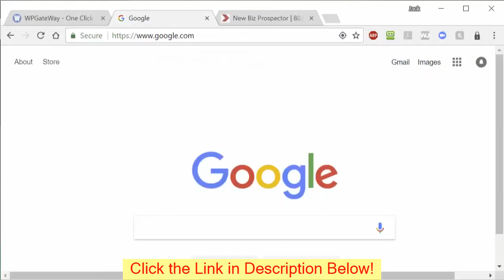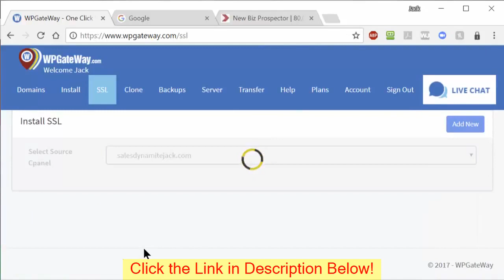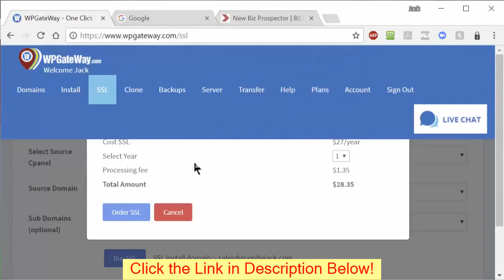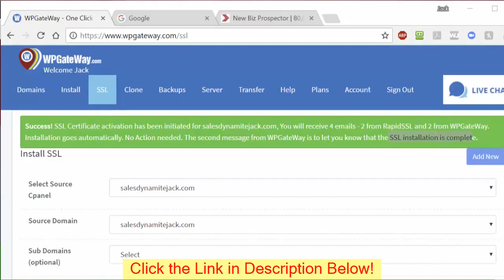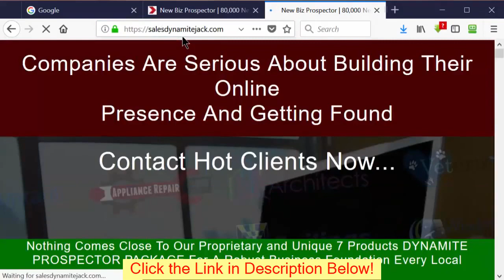Eazy SSL Profits Review and Bonus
& Get Below Bonuses (Limited Time Bonuses):

How to get your first 1,000 customers - $200 Value
How to Turn Instagram into a Business - $200 Value
Build a Huge List of Email IDs in a Day - $45 Value
Blogging to Freedom: Create Your Independence with Blogging - $195 Value
Master Outsourcing | Get the best price & save time - $95 Value
Shopify Drop Ship Mastery - $200 Value

=== Eazy SSL Profits Details ===

Discover the Easiest Way to Get Paid $250 in ONE CLICK from Local Businesses!

Without Doing ANY of the Dirty Work Yourself...

99% of Businesses Desperately NEED This… Right Now!
Start Earning TODAY,
No Experience Needed,
Literally 1-Click Easy,
No Website Needed,
No Products Needed,
No Email List Needed,

For quick action takers, there are 3 bonuses that compliment Eazy SSL Profits perfectly:

BONUS #1: How to Get Local Clients ($47 value)

BONUS #2: Exclusive Member Training - ($97 Value)
In addition to the training available to you as SSL Profit Member, you will also get access to our Exclusive Weekly Training as a bonus.

BONUS #3: Access to Jack "The Don" Facebook Group - ($97 Value)
You get FREE access to our Exclusive Private Facebook Group, where you can connect and network with like-minded Business Owners, plus get answers to your most challenging business questions. You will be able to participate with other members, receive tips and get important notifications.

That’s nearly $250 worth of bonuses!